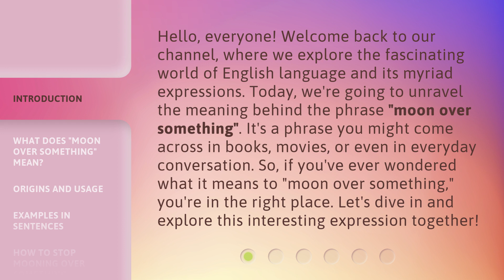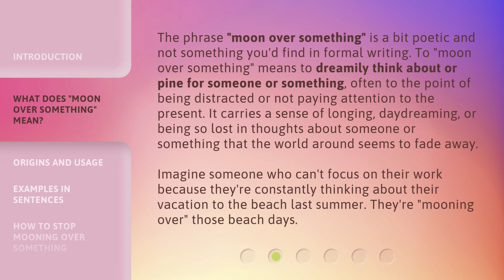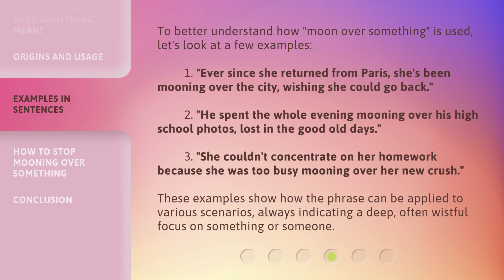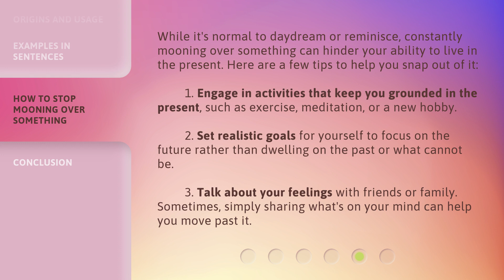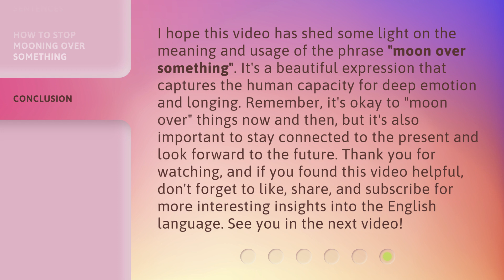Understanding "Moon Over Something": A Deep Dive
Unveiling the Mysteries of 'Moon Over Something' • Join us on a journey as we unravel the hidden meanings behind 'Moon Over Something' and explore its depths like never before.

00:00 • Introduction - Understanding "Moon Over Something": A Deep Dive
00:41 • What Does "Moon Over Something" Mean?
01:22 • Origins and Usage
02:08 • Examples in Sentences
02:47 • How to Stop Mooning Over Something